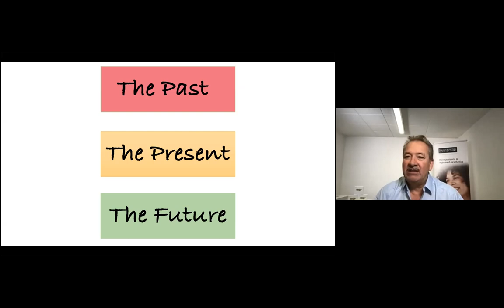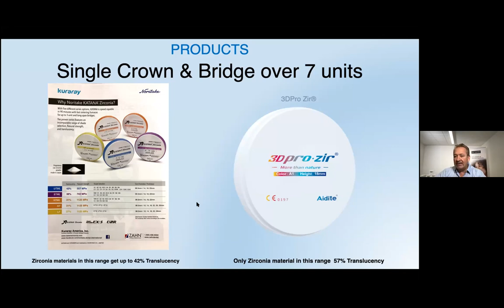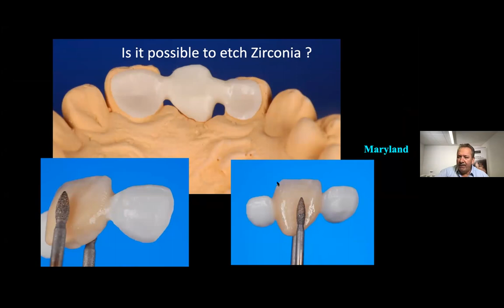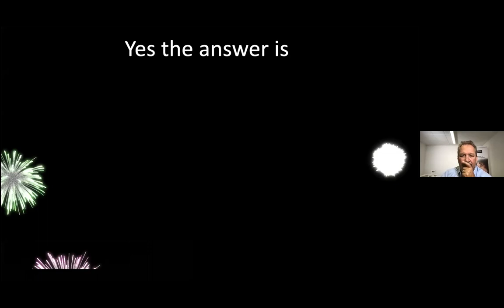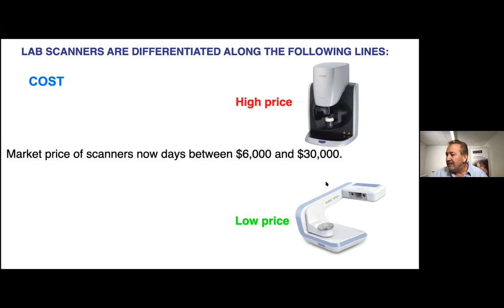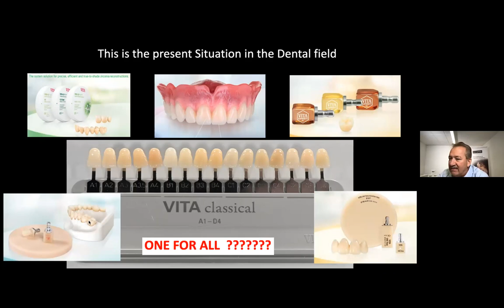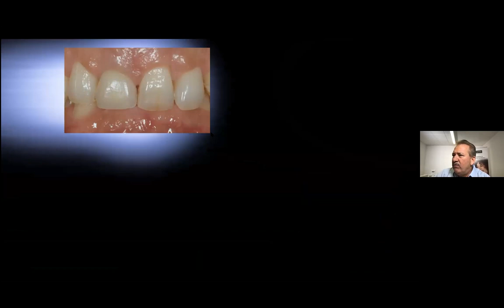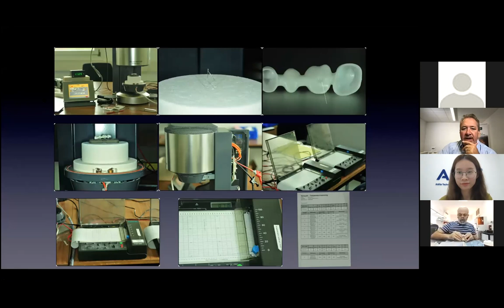【20210930】The past, the present and the future dental lab -Vanik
Aidite Invite Vanik to share the present and the future dental lab.
Aidite aims to build a dental ecosystem with technology and to provide everyone with a healthy and beautiful smile.